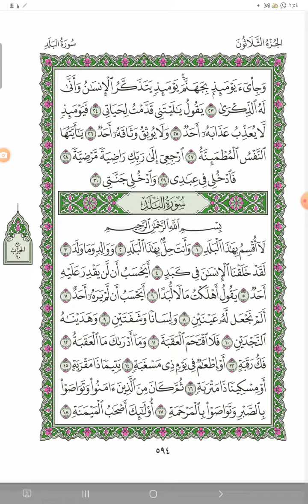مصحف الحدر للحفاظ (طبعة المدينة المنورة) /قراءة سريعة بوصل أواخر الآيات/بصوت محمد آل رحاب/صفحة: ٥٩٤